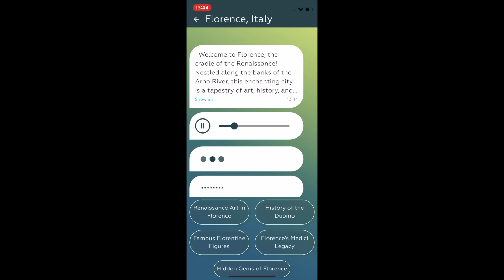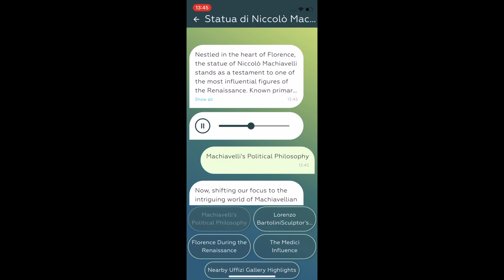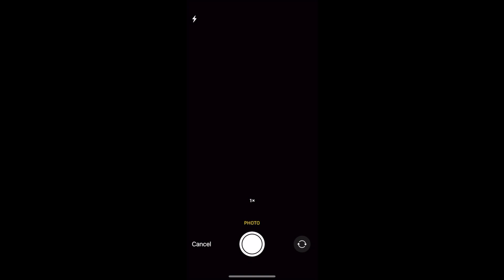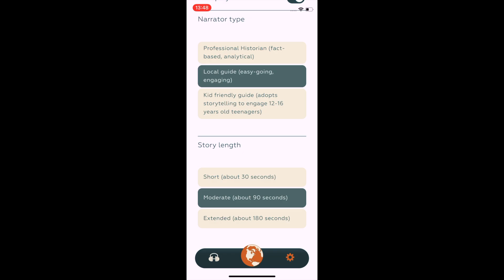Herodot AI demo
Learn how to explore the world with Herodot AI